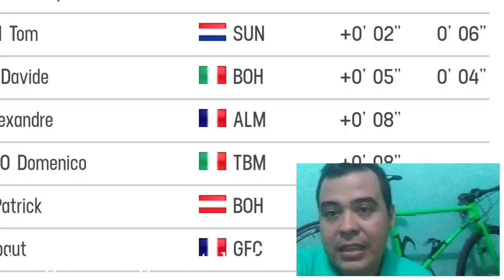Giro De Italia 2018 | Etapa 11 | Resúmen y Análisis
Yates cada vez más en Rosa

Con un arrancada en el muro final a 1400 metros de la llegada en centro de Osimo, Simon Yates(Mitchelton-Scott) ganó su segunda etapa en Maglia Rosa. El campeón defensor Tom Dumoulin(Team Sunweb) obtuvo un segundo lugar que explica que su forma está creciendo, mientras que Davide Formolo (Bora-Hansgrohe) finalizó tercero. Yates amplió su ventaja a 47 segundos en la general de Dumoulin y 1’04” sobre Thibaut Pinot(FDJ-Groupama), mientras que Chris Froome(Team Sky) está fuera del top 10 después de perder otros 40 segundos de la Maglia Rosa.

PÍLDORAS ESTADÍSTICAS

Simon Yates gana la 25ª etapa en el Giro para Gran Bretaña. Mark Cavendish y Yates son los únicos británicos que han ganado más de una etapa en el mismo Giro. Cavendish ganó 2 etapas en 2008; 3 en 2009; 2 en 2011; 3 en 2012; 5 en 2013. Yates este año ya tiene 2.

6^ Maglia Rosa para Simon Yates, que ahora ha vestido la mitad de las Maglia Rosa británicas (12). El próximo objetivo para Gran Bretaña es Estados Unidos. Estados Unidos ocupa el 13° lugar en la historia de las Maglia Rosa, 13, solo una más que Gran Bretaña. El primer estadounidense en Rosa fue Andy Hampsten en Bormio en 1988; el último Taylor Phinney en Horsens en 2012.

Es la victoria de etapa 11 de Mitchelton-Scott, de nombre GreenEdge desde 2012, una más que Team Sky (10, excepto las tres ganadas por Cavendish en 2012, su única temporada con el conjunto británico) quien hizo su debut en el Giro hace dos años, en 2010. Es la 18a Maglia Rosa para el equipo australiano (Svein Tuft, una, y Michael Matthews, seis, en 2014, Simon Gerrans, una, Matthews, dos, y Simon Clarke, una, en 2015, Esteban Chaves, una, en 2016) mientras Team Sky estuvo al mando en el Giro solo dos días (con Bradley Wiggins en 2010 y Salvatore Puccio en 2013).

Davide Formolo completa un trío de podios en el Giro: ganador en La Spezia en 2015; segundo a Montevergine di Mercogliano y tercero a Osimo este año.

RESULTADO FINAL DE ETAPA
1 – Simon Yates (Mitchelton – Scott) – 156 km in 3h25’53”, media 45,462 km/h
2 – Tom Dumoulin (Team Sunweb) a 2″
3 – Davide Formolo (Bora – Hansgrohe) a 5″

CLASIFICACIÓN GENERAL
1 – Simon Yates (Mitchelton – Scott)
2 – Tom Dumoulin (Team Sunweb) a 47″
3 – Thibaut Pinot (Groupama – FDJ) a 1’04”

Clasificaciones completas

MAGLIE

Maglia Rosa, líder de la clasificación general, patrocinada por Enel – Simon Yates (Mitchelton – Scott)

Maglia Ciclamino, líder de la clasificación de los puntos, patrocinada por Segafredo – Elia Viviani (Quick-Step Floors)

Maglia Azzurra, líder del Gran Premio della Montaña, patrocinada por Banca Mediolanum – Simon Yates (Mitchelton – Scott)

Maglia Bianca, líder de la clasificación de los jóvenes, patrocinada por Eurospin – Richard Carapaz (Movistar Team)

El ganador de la etapa, la Maglia Rosa Simon Yates, dijo: “Ataqué para ganar segundos respecto a los rivales en la General. El plan al principio no era apuntar a la victoria de la etapa. Hay corredores más rápidos en este tipo de final, como Tim Wellens y Enrico Battaglin y sus equipos han tirado el grupo. En los últimos kilómetros, Jack Haig hizo un trabajo fantástico y me llevó al punto en el que tendría que atacar si estuviéramos en esta situación. No estaba seguro de quién me estaba persiguiendo, pero cuando escuché en la radio que era Tom Dumoulin, esperaba cediera algo. Durante los próximos días, le temo más a la contrarreloj de Zoncolan. Espero que episodios desafortunados como el de ayer con Esteban [Chaves] no sucedan. Un momento negativo es suficiente y la carrera se termina”.